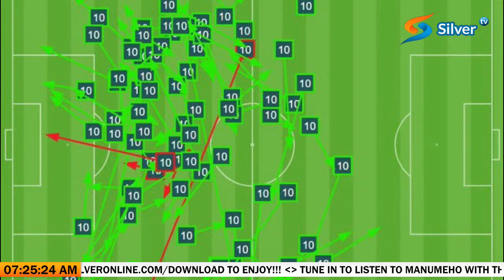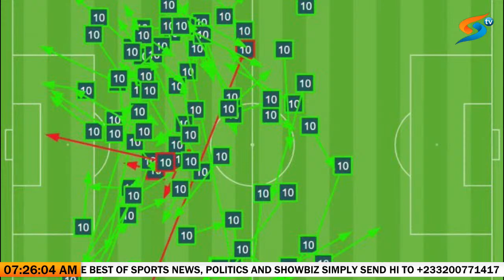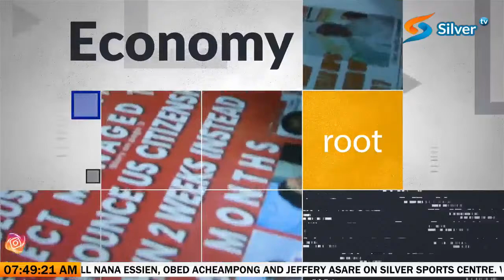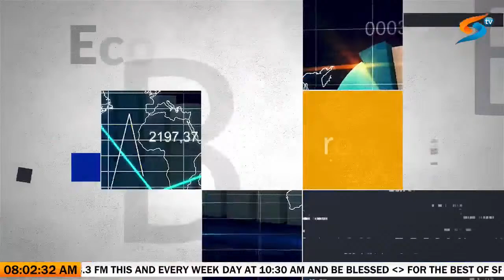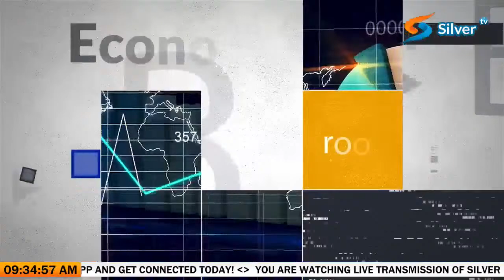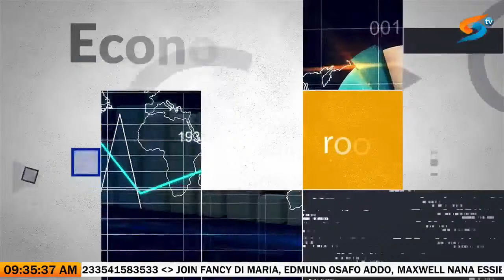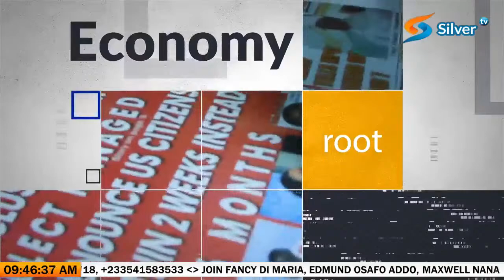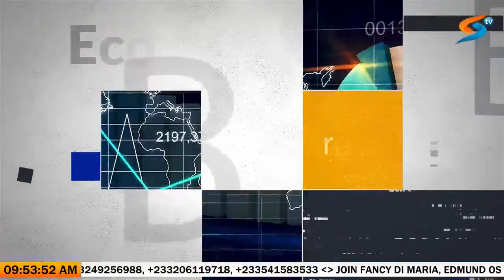With Nana Ampratwum ( ( ( Live ) ) ) on Silver 98.3 FM - 29/10/2020